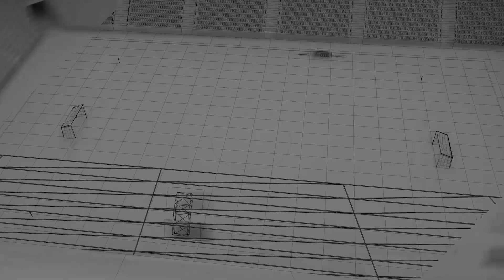Horario y dónde ver - Real Sociedad vs Real Madrid